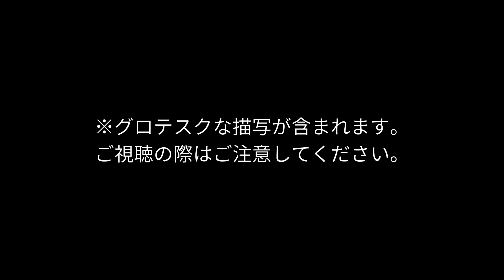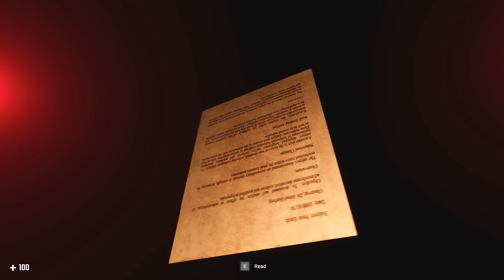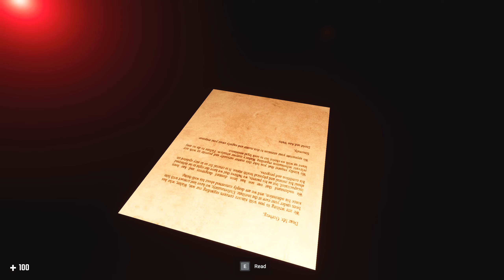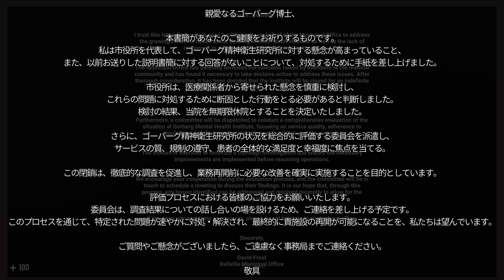#4 Gore Doctor 実況 人間の臓器を集めたり… 悪魔的儀式を行ったり…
《《 概要欄の一読お願いします 》》
・基本的には初見プレイになります。
・その為、攻略や効率、解説、参考等の動画チャンネルではありません。
・過度なネタバレは控えてください。善意によるアドバイスでも楽しみを奪う可能性のあるコメントは削除する場合があります。ご了承ください。
・動画は基本的に貯め撮りしたものをアップしているため、アドバイスなどは反映できないことをご理解ください。